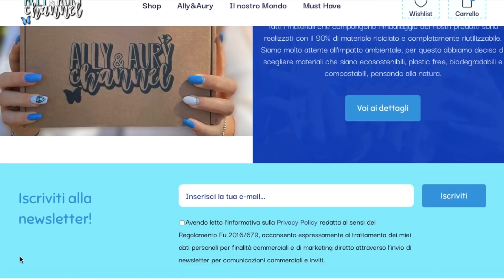LA NOSTRA COLLEZIONE DI COVER 📱💓// + nuove cover sul nostro sito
⚠️È USCITO IL NOSTRO SITO DI E-COMMERCE!⚠️
LINK AL NOSTRO SITO
CHE PRODOTTI TI PIACEREBBE VEDERE? 🦋 FACCELO SAPERE CON UN COMMENTO

TIME REFERENCES
▸00:00-02:31 intro+unghie ally
▸02:31-05:36 prima categoria di cover
▸05:36-06:14 parentesi confezione cover
▸06:14-07:35 seconda categoria cover
▸07:35-09:32 terza categoria cover
▸09:32-12:31 quarta categoria cover
▸12:31-13:35 cover extra
▸13:35-14:50 outro